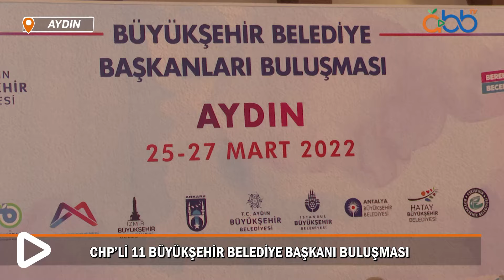11 Büyükşehir Belediye Başkanı Buluşması | Aydın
Millet İttifakı'nın Büyükşehir Belediye Başkanlarıyla Aydın’da buluşarak vatandaşın yararına projelerimizi konuştuk. Tüm Türkiye'de olduğu gibi Aydınlılar da bizi bağrına bastı. Vatandaşlarımızın dertlerine derman olmak için çalışıyoruz, birlikte başaracağız…